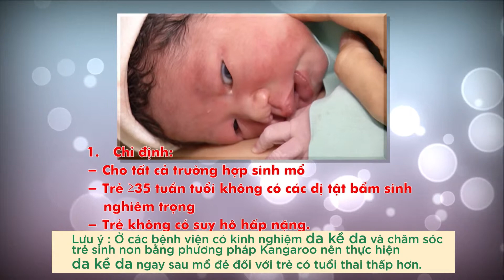Những điều bà mẹ sinh mổ cần biết về phương pháp “da kề da”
Không chỉ các sản phụ sinh thường mà những sản phụ sinh mổ cũng hoàn toàn có thề áp dụng phương pháp da kề da khi trẻ vừa chào đời.